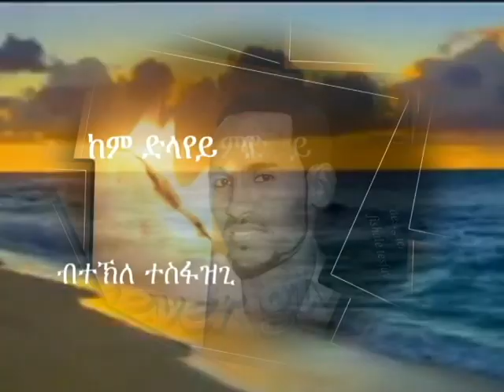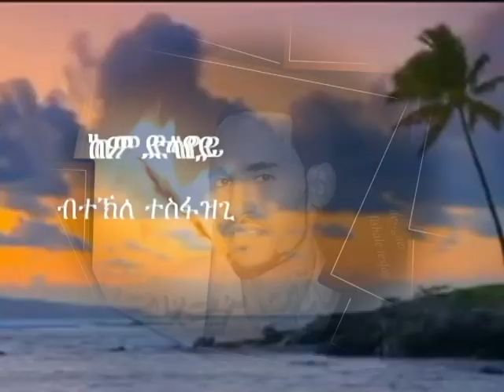eritrean music kem dilayey by Legend Tekle Tesfazghi